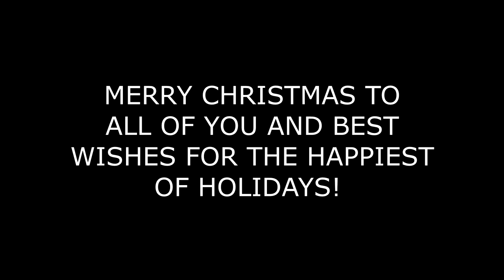Christmas At The Horse Barn And Gabby's Dreams Ruined!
DaybyDayVlogs
110 North Front Street - A3,
Suite #213
Belleville, Ontario, K8P 0A6
Canada